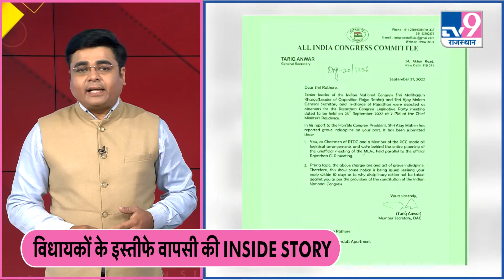Explainer: Ashok Gehlot कैंप के विधायकों के इस्तीफे वापसी की INSIDE STORY | TV9 Rajasthan